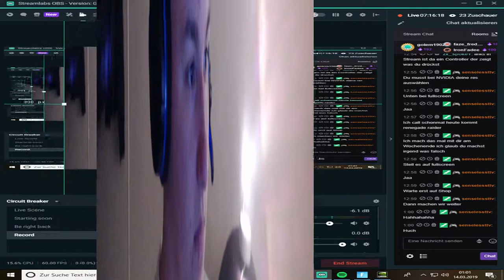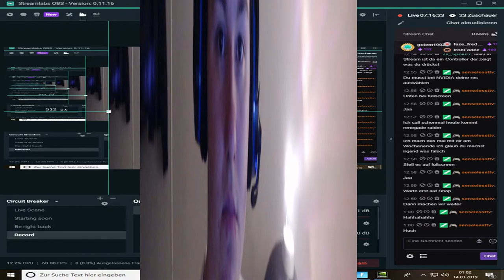TimTheTatman Spectates HACKER in Fortnite and Can&#39;t Stop Laughing!